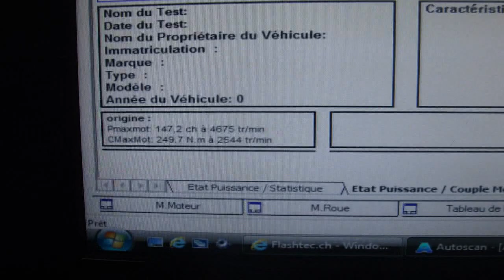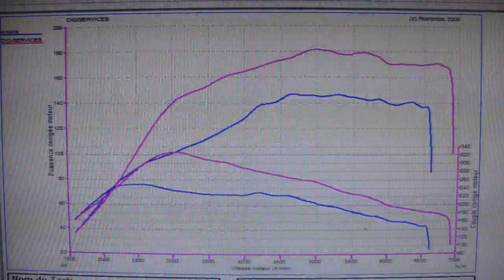Peugeot 207 thp 150cv @ 181cv reprogrammation moteur dyno digiservices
Reprogrammation moteur sur une Peugeot 207 thp 150!